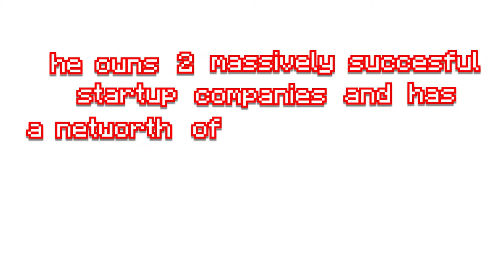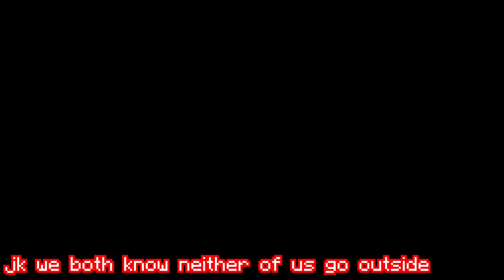The richest man in Elver... (Unturned)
In this video,  i play Unturned Elver's new update! I go into the Elver Deadzone and get mad loot. It was super funny and hilarious. This video was inspired by some of my favorite creators like Ludwig, Atrioc, and Tommyinnit.